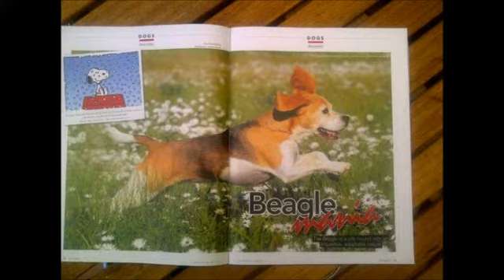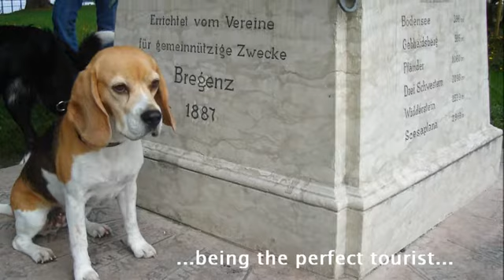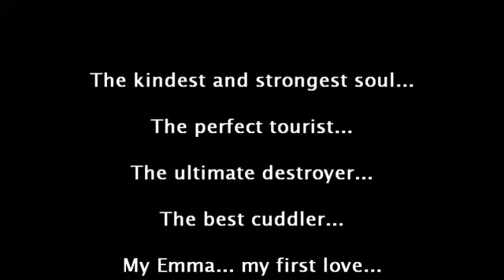Emma's 9th birthday